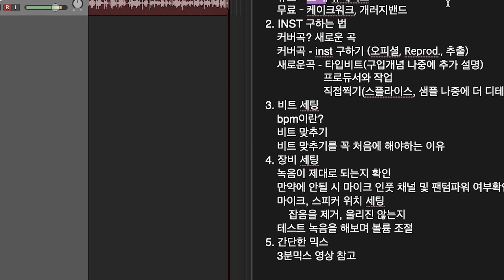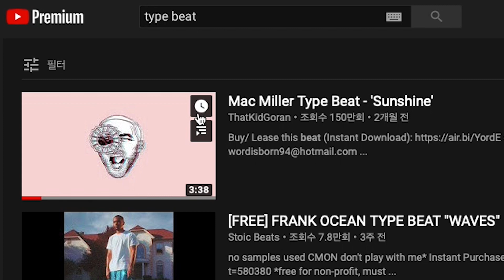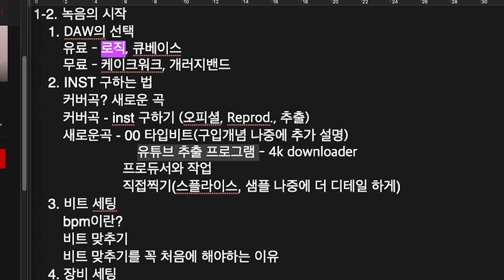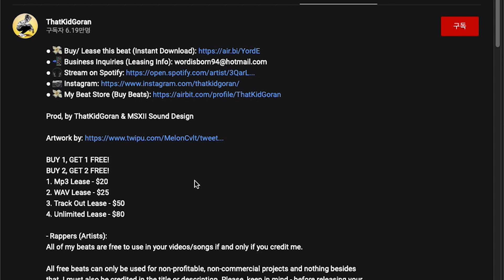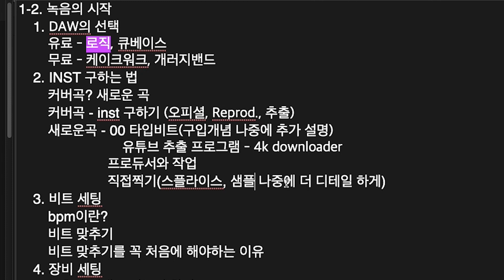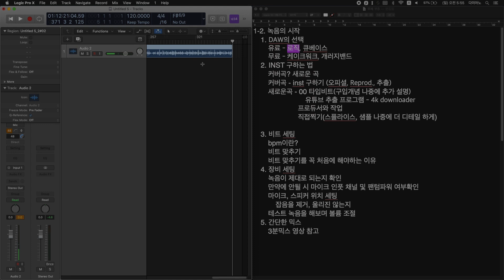[오픈 레슨] 1-2. 녹음의 시작 (무슨 프로그램?, INST 구하는 법)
1:1 작곡, 믹싱, 랩 개인 레슨 문의 (합정 근처 개인 작업실에서 진행)
링크 있으면 모집중인거고 다 차면 링크 내리겠습니다!

0. 인트로
0:00

1. DAW의 선택
1:38

2. INST 구하는 법
3:30

2-1. 커버곡 INST 구하는 법 (오피셜, Reprod., 추출)
3:48

2-2. 새로운 곡 INST(비트) 구하는 법
5:57